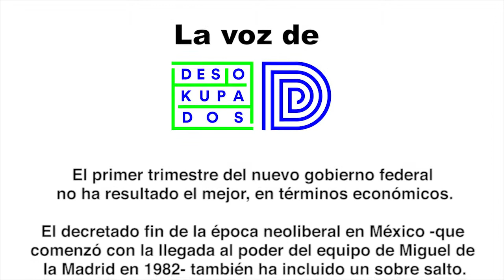La voz de Desokupados: La economía de la 4T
El primer trimestre el nuevo gobierno federal no ha resultado el mejor, en términos económicos...